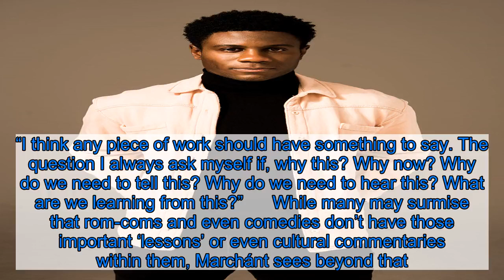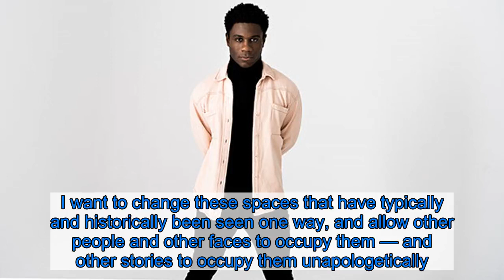Actor Marchánt Davis Discusses Working With Lee Daniels & Taking On ‘Comedies With Consequences’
Marchánt Davis has had an incredible 2019 & his 2020 is shaping to be even more extraordinary! The actor spoke to HL about ‘Ain’t No Mo,’ ‘The Great Society’ & more.    Marchánt Davis has taken on a number of critical roles for his career in the last year, starting off 2019 in Jordan E. Cooper’s off-Broadway production of Ain’t No Mo, and continuing on to the titular role in Chris Morris‘ social satire, The Day Shall Come. He capped off his year in the Broadway production of The Great Society, helping tell the story of President Lyndon B. Johnson‘s efforts to build a “just society” for all. “Every role should have something to say,” Marchánt said in an EXCLUSIVE interview with HollywoodLife about his career. “I think any piece of work should have something to say. The question I always ask myself if, why this? Why now? Why do we need to tell this? Why do we need to hear this? What are we learning from this?”      While many may surmise that rom-coms and even comedies don’t have those important ‘lessons’ or even cultural commentaries within them, Marchánt sees beyond that. “Ain’t No Mo was a comedy, but at the same time it was about the US government giving black citizens a choice to either take a one-way reparations flight back to Africa or change into someone else. Through a series of vignettes, you see how people cope with that decision,” he explained. “I like comedies, but I like comedies with consequences.” The Public Theater production was produced by none other than Lee Daniels, who had an entourage of his A-list friends attend the show during its run.  “Jordan Cooper always said the reason he did Ain’t No Mo was because he wanted people’s presence at the back of their minds to be felt at the front of their minds, and Lee took that and made sure people got to see it,” Marchánt revealed. “I mean, Steven Spielberg, Anna Wintour, Angela Bassett, Queen Latifah, Bradley Coper, they all came to this small theater with 200 seats.”  He continued, “I think that experience and Jordan’s approach really permeates into the type of work that I want to do and what I want to say. I want to change these spaces that have typically and historically been seen one way, and allow other people and other faces to occupy them — and other stories to occupy them unapologetically.”